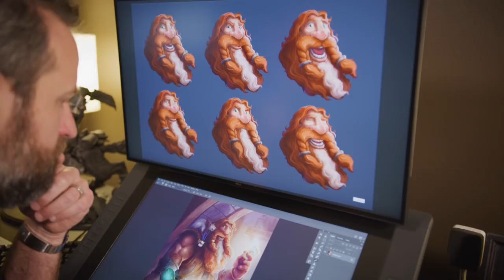Five Years of Harth | Hearthstone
Harth Stonebrew has welcomed over one hundred million players into Hearthstone in the past five years! Meet the voice behind the Tavern's friendliest dwarf, Terrence Stone!

Hearthstone is Blizzard Entertainment’s highly acclaimed digital strategy card game that’s easy to learn and massively fun. Start playing for free and wield your cards to sling spells, summon creatures, and command the heroes of Warcraft in duels of epic strategy.